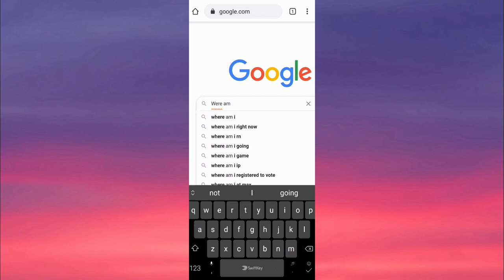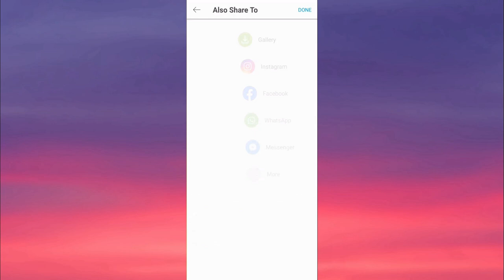Google Search Photo Edit | Picsart Tutorial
Where*😂
PicsArt Tutorial - Google Search Photo Edit
In this tutorial, I'll show you how to create a google search photo edit using the PicsArt app.